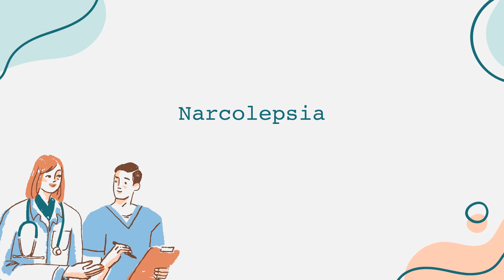Narcolepsia Video Informativo Español